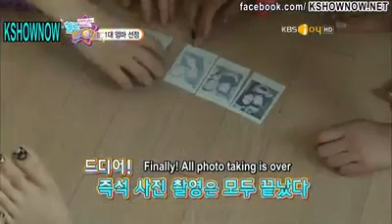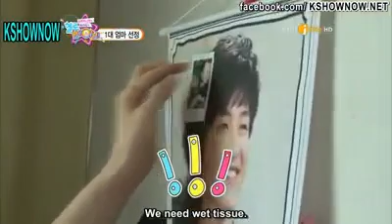Leeteuk & SISTAR's Hello Baby eps 2 part 1 ENGLISH SUBBED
i dont own~
i WISH i owned xD
i did not sub this~